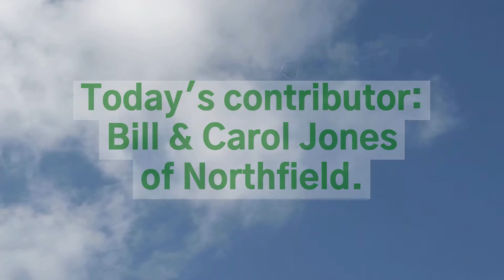20 Reflections on 20 Years in 20 Days, Day #8